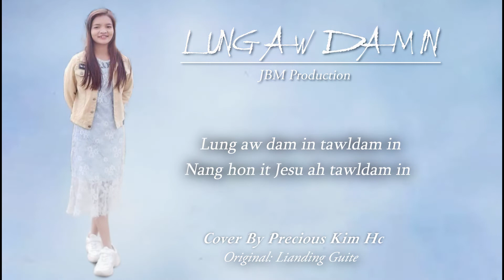Lung Aw Dam In - Cover By Precious Kim HC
JBM Recording & Official